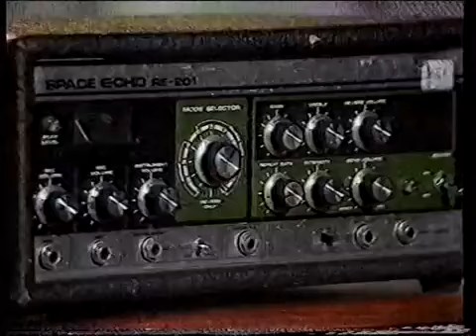Elvis Costello and The Attractions with Glenn Tilbrook From A Whisper To A Scream (Live on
Recorded on March 7, 1981 for the BBC show Jim'll Fix It.

1981 single produced by Nick Lowe. Also featured on Costello's album Trust.

Heartthrobs Elvis Costello and Glenn Tilbrook join the dreamy Steve Nieve, swoon-inducing Pete Thomas and an excellent bass player, the pugilistic Bruce .

From the album Trust (1981). Oh it's not easy to resist temptation Walking around looking like a figment of somebody else's imagination Taking ev'ry word she .